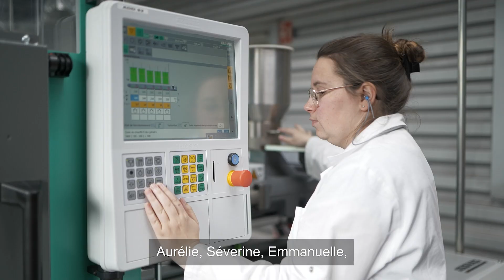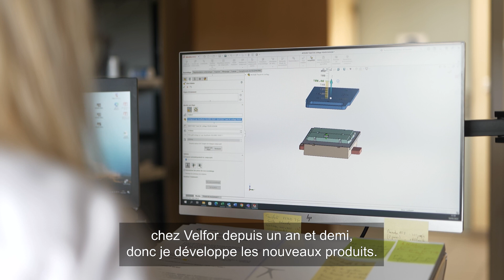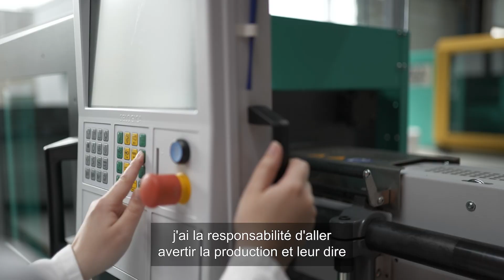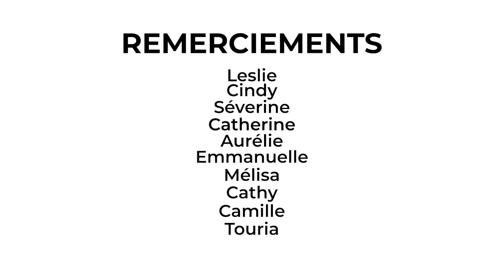Favoriser l’attractivité des métiers de la Plasturgie par la promotion de la mixité Femmes/Hommes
Un projet partenarial a été lancé dans le cadre d'une prestation de conseil en ressources humaines (PCRH). Il vise à favoriser l’attractivité et promouvoir la mixité Femmes/Hommes dans les entreprises de la Plasturgie en Haute-Loire. Ce projet été financé par l'Etat, piloté par OPCO 2i, soutenu par Polyvia et animé par le cabinet Qantis.